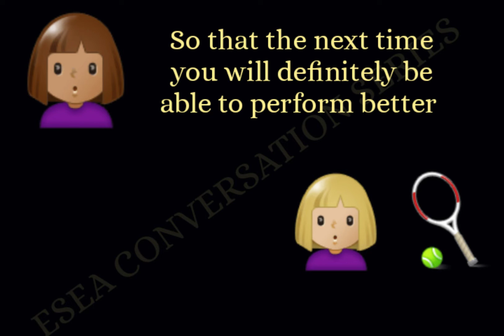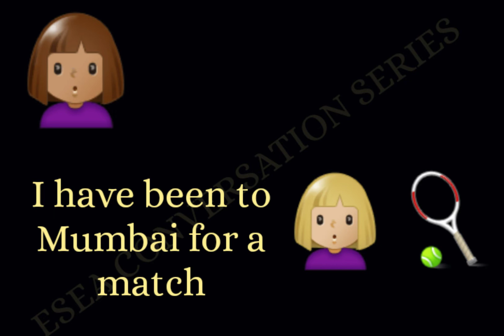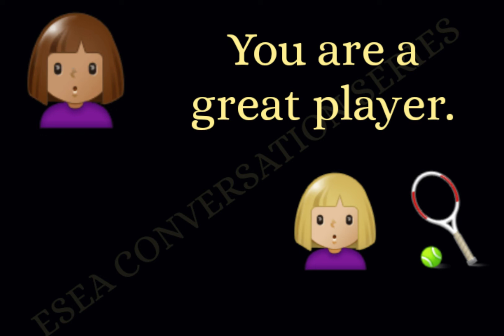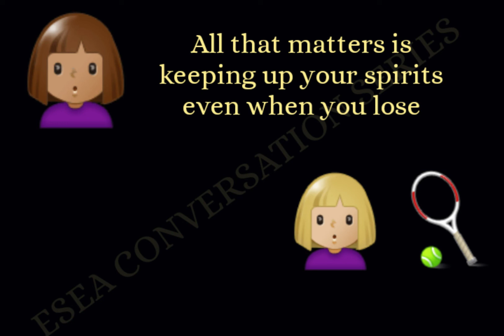How to motivate a friend?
Here is the conversation between 2 friends where one friend motivates the other who has lost a game. Watch the video till the end to know the Tamil meaning as well.